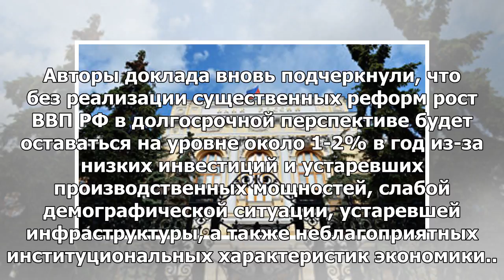ЕБРР усугубил прогноз ВВП России в 2018 году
ЛОНДОН, 9 мая – РИА Новости, Наталья Копылова. Европейский банк реконструкции и развития (ЕБРР) ухуд...